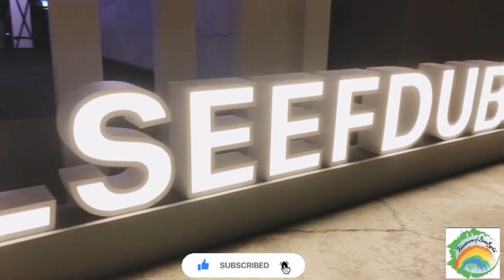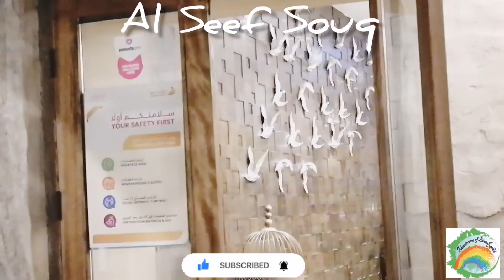AL SEEF DUBAI SOUQ RESTAURANTS RESORTS HERITAGE & CREEK ||COMPLETE WALK ||4K || Tourist Attraction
Today we are sharing with you
AL SEEF DUBAI SOUQ RESTAURANTS RESORTS HERITAGE & CREEK || FULL WALKING 4K TOUR